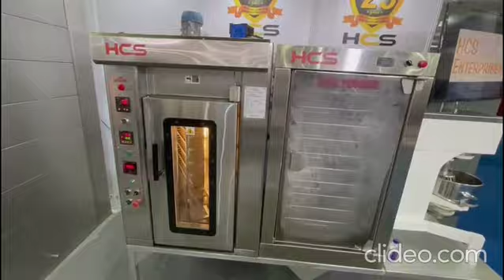HCS Home Bakery Setup. Contact No-8222998204